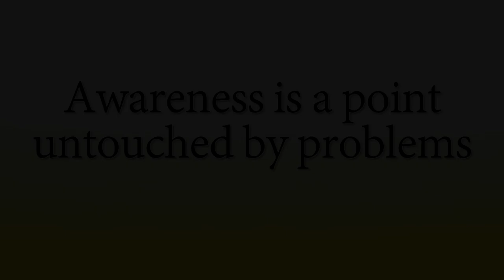Awareness is a point untouched by problems || Acharya Prashant, with youth (2014)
Context:
What is Conciousness?
What is Awareness?
What is the Witnessing of Mind?
How to solve the Problems?